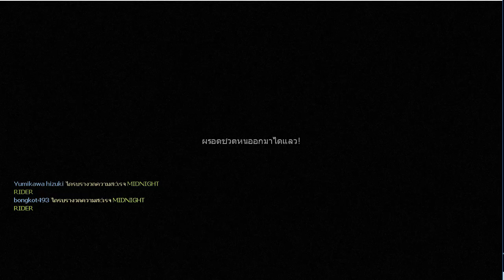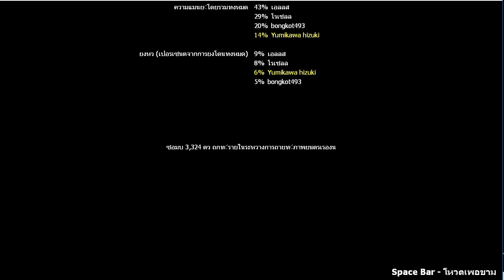ไม่ว่าจะพาร์ทไหนเราก็จะตาย| Left 4 Dead 2 #2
แขกรับเชิญสุดทรีนนนนนนน
บงกชผู้ไม่มีช่องเป็นของตัวเอง

ขอบคุณทุกคนที่คอยติดตาม และให้กำลังใจนะ